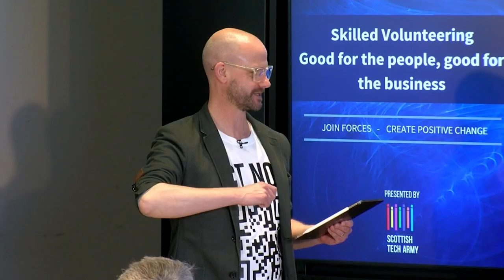Panel: Skilled Volunteering - good for the people, good for the business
Many companies now offer their employees the opportunity to carry out voluntary work during paid hours. This reflects genuine philanthropic intent and the organisations being supported undoubtedly derive benefit from it, especially when staff are using their specialist skills rather than carrying out lower-skilled manual tasks. What are the benefits back to the business itself?